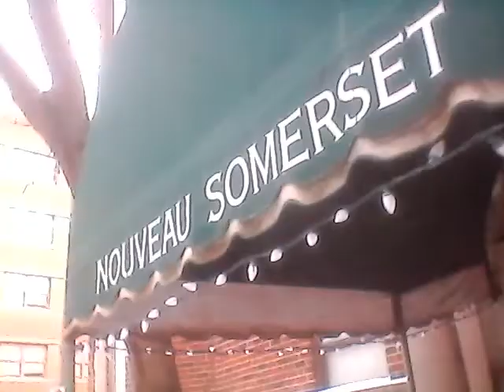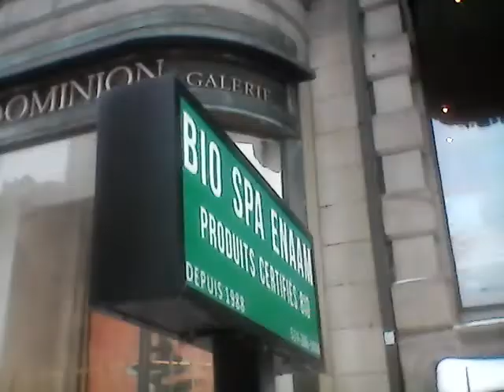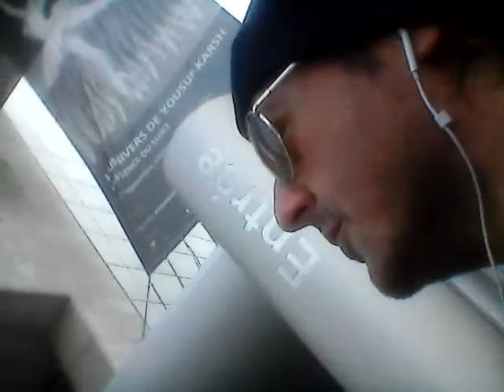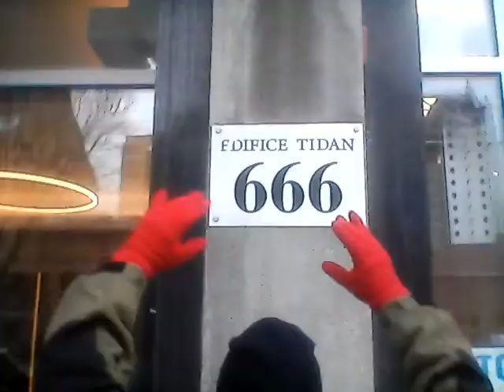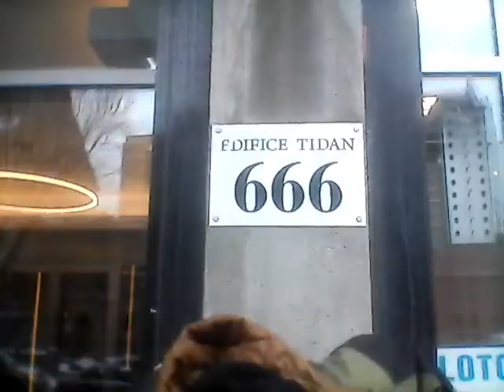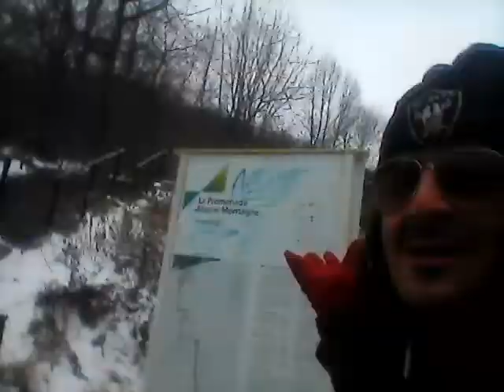Dragon Zero March= Steel Toe Boots Marchn World Peace Dance Art Rant Via Goddess Kisses&DragonSteps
A Special Dragon Zero Marching Dance Art & Rant for World Peace, International Justice, Insured Global Freedom & Harmony between Civilization & Nature.. Calling all owners&players in the NFL,NHL,NBA&MLB to donate 20%&10% respectively this financially tough holiday season 4 food security, kids toys,sweets,books& hygienik products. Will lovingly volunteer brain&muscle 2 deliver the goods throughout North America days before X-Mas.

THE DRAGON KINGDOM :World Peace & Justice For All By Securing Food, Housing & Transport For All Citizens, Allies & Supporters of The Dragon by a Public Private Partnership & the creation of the International Citizen Integrated Social Security Force *(aka The Dragon Army )* in order to secure the aforementioned 3 elements of Civilization *( ie: Food, Housing & Transport )* Calling on All Willingly Loving Citizens, private & public security forces, institutions & organizations, armies both local, regional & international to join. That stated, my message to the LEADERS OF THE FREE WORLD IS THIS : Drop Down, Give Dragan 13 pushups, with Love & For The Sake Of World Peace.

DANCING GODDESS EMPIRE : World Peace, Love & Environmental, Generational & Gender Justice by the creation of an International Integrated Dancing Sports League *( aka Dancing Goddess Army ;0)*. The League Will organize ALL GENDER AND AGES INCLUSIVE Global Dance Events in order to compensate the artists dancers & TO MASS FINANCE SOLAR, HYDRO, WIND & Alternative Energy Sources, Clean the Oceans & Finance Public Transport.Thus balancing, harmonizing & brining equilibrium 2 the Patriarchal sports leagues that currently exist & make way more money than any women's sports league. This is Priestess Hannah of The Forgotten Goddess Holy Message : In the Name of the Priestesses Burned At The stake in the Name of The Rabbi Jesus of Nazareth & chased away from the Temples Of ISIS, Artemis, Ishtar by bearded fools, fear ridden as&**les & hate filled demons EYE ASK THE NFL, NHL, NBA,MLB & European Soccer Leagues 2 give no less than HALF OF THEIR FINANCES to FINANCE & JUMP START the Aforementioned Holy, Sacred & Divine WORK. If not, My Priestesses WE NEED TO LOCK THEIR C$$$Z until they DO ;0)